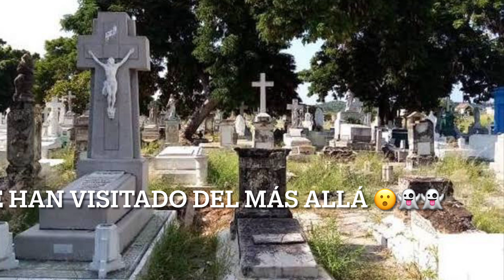PARANORMAL: ¿Te ha visitado algún familiar desde el más allá… 😮😱👻 para despedirse? 900